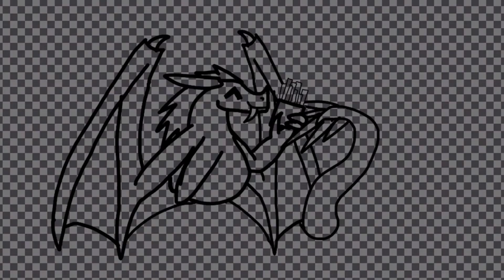Banner Contest Entry for DragonTypes | Speedpaint